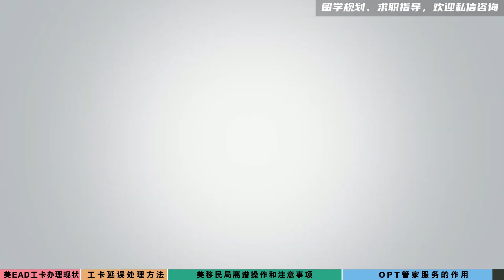美移民局"离谱"操作，可别因EAD工卡办理耽误你的工作！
目前在美求职的毕业生OPT的常规EAD工卡办理时间已经延长到了4个月，这不仅延误了很多已经找到工作的国际学生，也可能导致国际学生出现身份问题。本期视频陈老师为大家讲解OPT EAD工卡办理的注意事项和相关处理措施，希望对正在美求职的留学生们有所帮助。